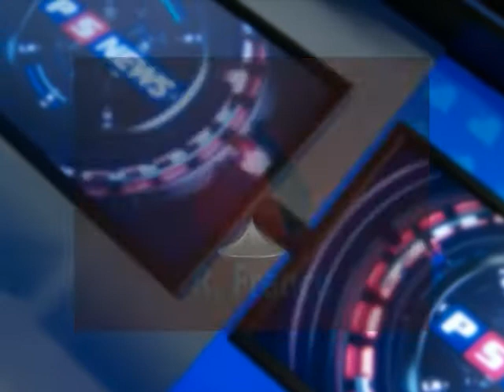POKER SPORTS NEWS BLOQUE 3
Hoy, en Poker Sports News: Conocemos que decía el Comunicado Oficial de Absolute Poker por el Viernes Negro, que además perdió dos tercios de tráfico de jugadores. Detienen en Guatemala a uno de los acusados por el Viernes Negro. Luis Ragolia gana la segunda fecha del Santa Fe Poker Tour. En Zynga Poker también se habla en español. Además, PokerStars se plantea donar los bankroll más pequeños de los jugadores. Todo esto y mucho más, en el programa de hoy. ¡No se lo pierdan!